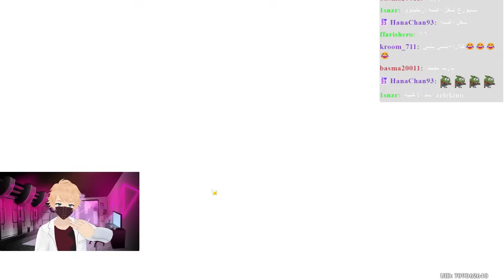ارلتشينو | قنشن امباكت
00:00 تفتيح البنر
03:14 البوس الاسبوعي
07:12 نفهم الشخصية
08:49 خطط المستقبل